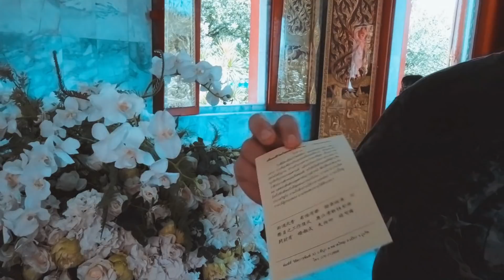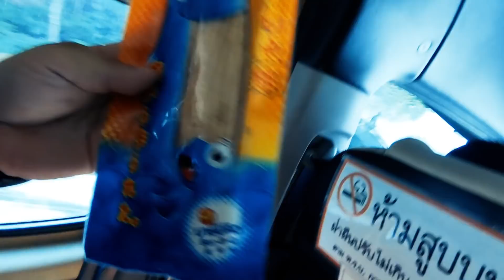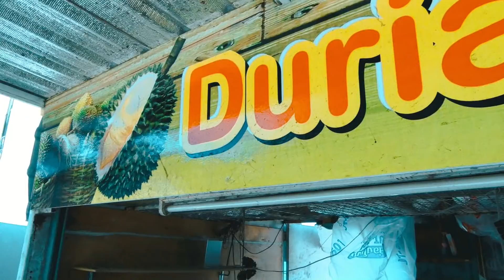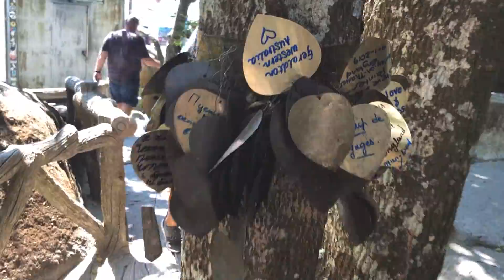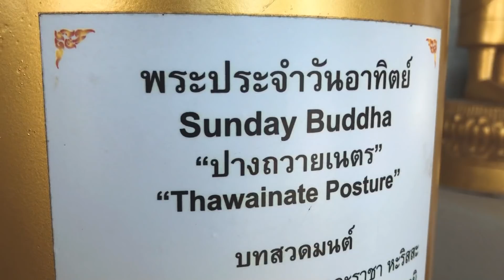Cityflashi ja Phuket.ee Seiklused Tais Vol.1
Läksin Taisse ja leidsin sealt vahva inimese Andrese.
Andres on Phuket.ee eestvedaja ja teab Taimaast kõike.

See on alles Osa 1 ja kokku on osasid 4.

Muusika :
Cityflash ft. Laura-Ly - Home
Ja muud Suvised Tai lood.

Head vaatamist.